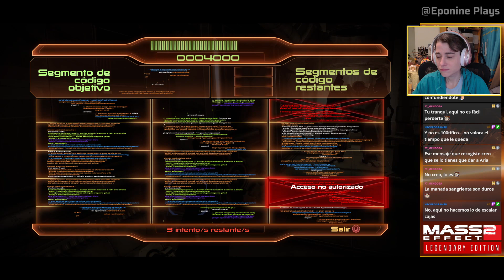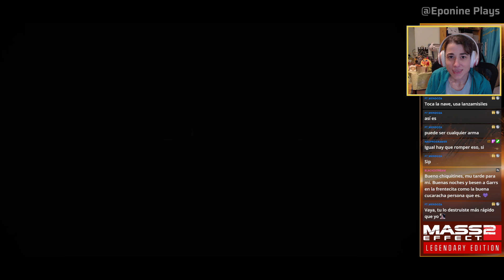MASS EFFECT 2 - Arcángel - PARTE 3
Flipo en colores con este episodio. No digo más.

Stream emitido el 8/1/2023.

Ahorra con tus compras online con Beruby. Haciéndote una cuenta a través de mi enlace, ya ganas 1 euro y yo otro, jeje. Pero de verdad que vale la pena, se va acumulando saldo que te descuentan en tus compras y tú lo cobras en efectivo (paypal o similar) en el momento que quieras. Mi enlace de invitación